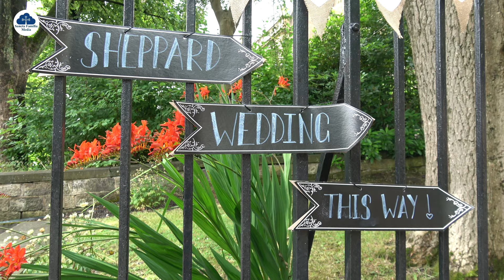The Wedding of Matthew & Hannah - 25th July 2020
We were honoured to be asked to film the wedding of Matthew & Hannah at the Glasgow University Catholic Association. They are both really inspiring devout Catholics and despite a socially distanced and limited wedding they showed that God's Love for them and their love for each other cannot be stopped by even a global pandemic!